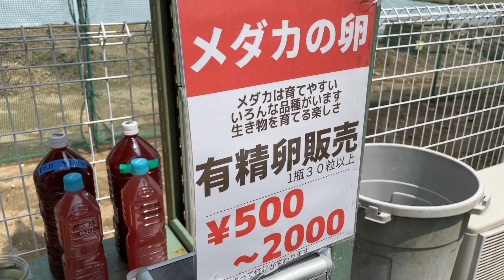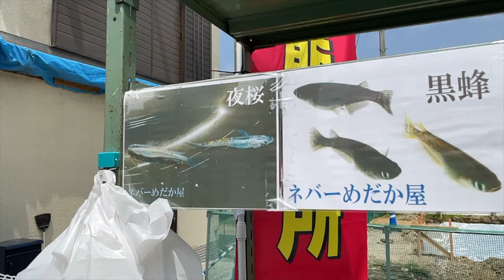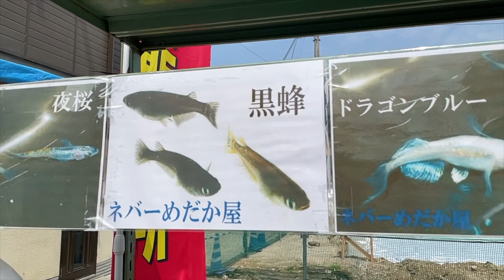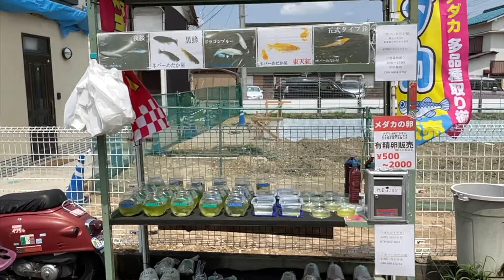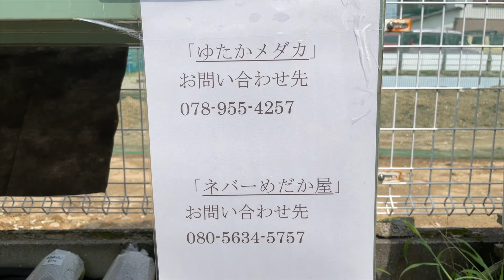新しくできたメダカ無人販売所に行ってきた。〜神戸市北区道場〜【ゆたかメダカ】【ネバーめだか屋】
神戸市北区に新しくできたメダカの無人販売所に行ってきました。
コチラの販売所は「ゆたかメダカ」さんと「ネバーめだか屋」さんのコラボ販売所となります。
詳しい住所、お問合せ先は以下となります。

【住所】
〒651-1505
神戸市北区道場町道場20
ヘアーサロンウエガキ駐車場
※カーナビやグーグルマップでヘアーサロンウエガキと入力すると表示されます。

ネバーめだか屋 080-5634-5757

ネバーめだか屋のウエガキさんは
なんと古着の無人販売店も営まれております！
★無人古着屋MN塚口店のTwitter★